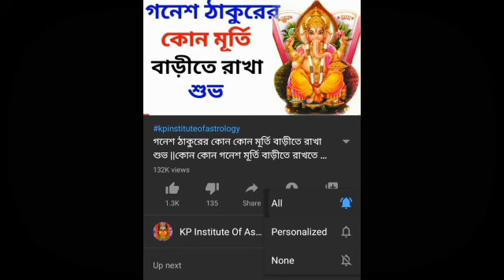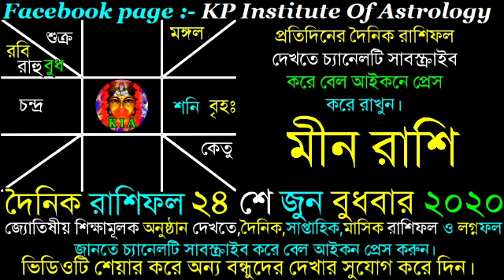Ajker Rashifal 24 th June 2020 | আজকের রাশিফল ২৪ শে জুন ২০২০ | দৈনিক রাশিফল | Rashifal today.